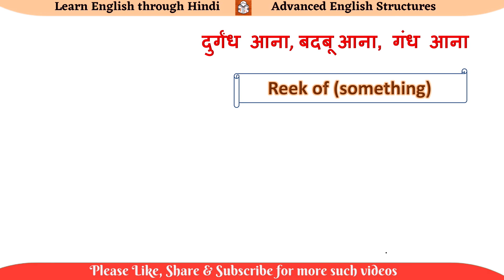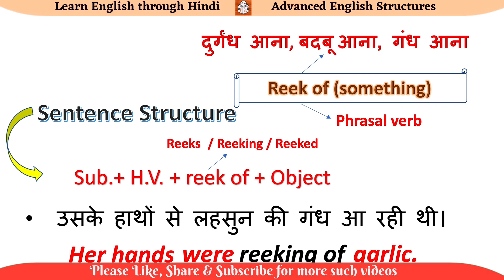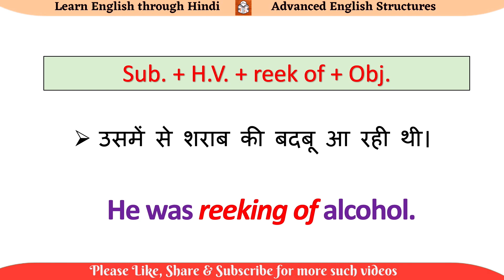Advance english structure daily use in hindi I daily use english structure I बदबू आना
Dear Viewers,